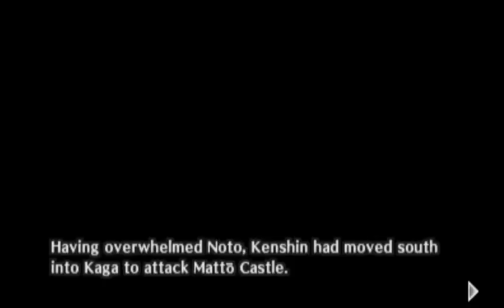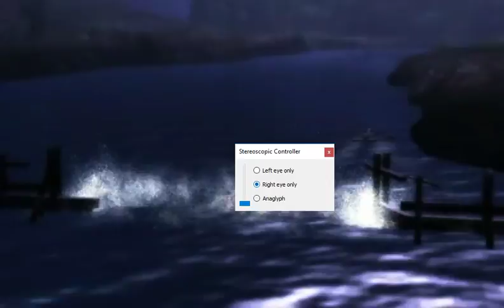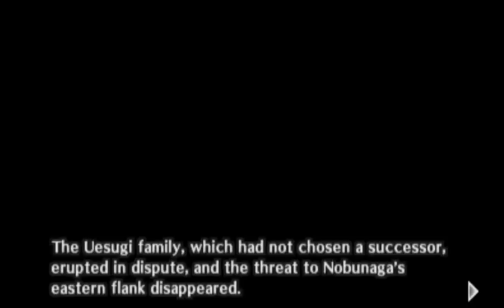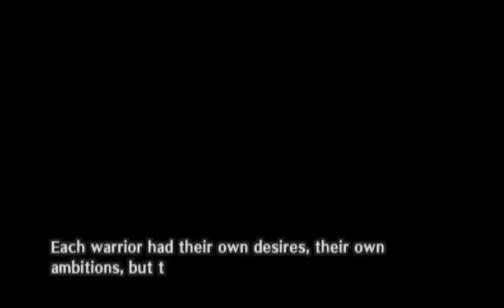Samurai Warriors Chronicles - Walkthrough part 6